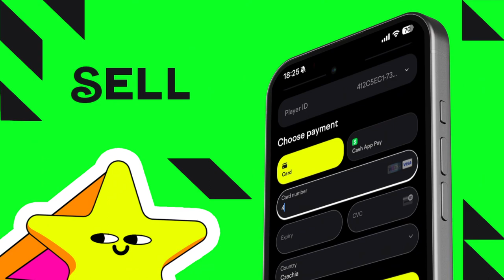Meet Stash | D2C Will Set You Free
Stash is the first of its kind direct-to-consumer platform for game developers - offering a suite of tools to directly sell to and engage with players, as well as hands-on expertise needed to scale. That includes a white-labeled web shop, game launcher, and price-competitive payment processing.

By leaning on ecommerce expertise from top D2C industries, we help you create experiences that attract, delight, and convert players. We believe that D2C goes beyond commerce, which is why we tailor our approach to your game while taking advantage of the web’s flexibility - whether that’s a grassroots esports hub for your competitive PvP game or a UGC forum for your RPG.

The end result for you is always more users to your D2C channel, a better experience while they’re there, and a guarantee they’ll come back. Learn more about Stash's game direct-to-consumer platform

Stash builds direct-to-consumer channels for the world’s best games.